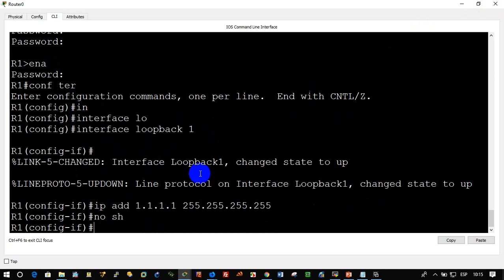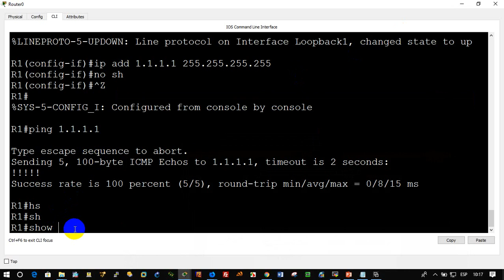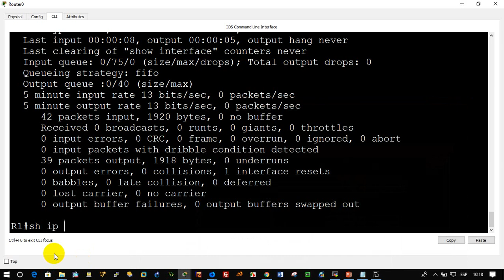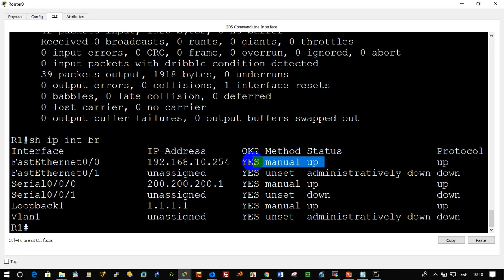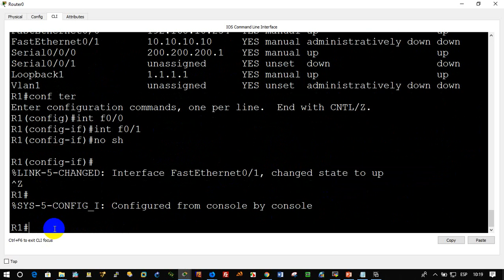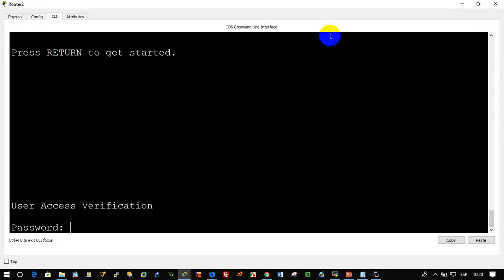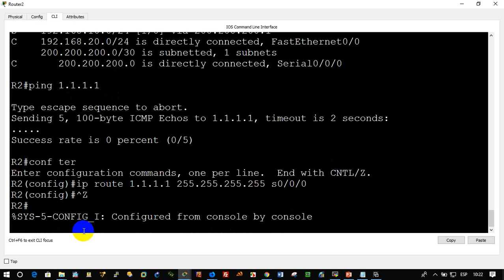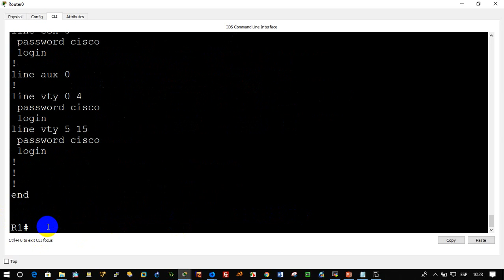cont loopback y comandos show